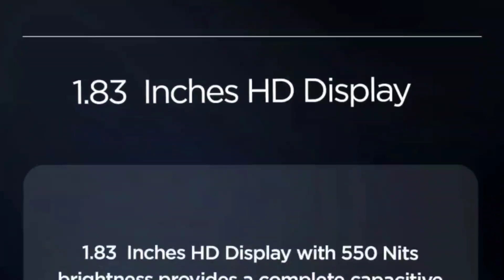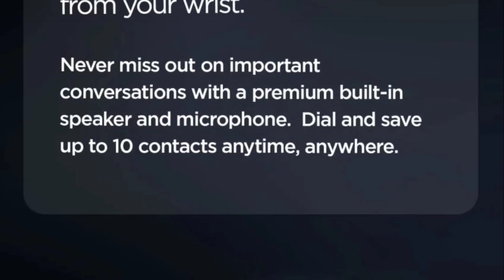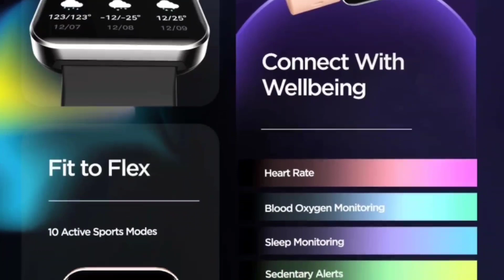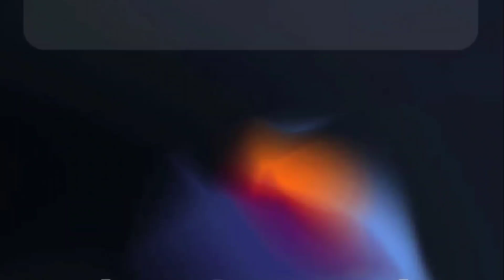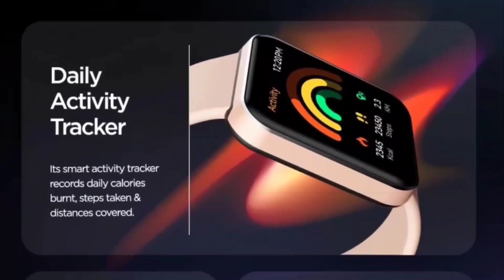Boat Flex 💪 coming up next 3March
Chalo guys karte Hain preview boat ki upcoming budget watch ka
Flex - soon 3March

other deals
1. Fireboltt infinity
low price

2. Fireboltt invincible
low price

3. Fireboltt Visionary
low price
renewed - super low price

4. Fireboltt Thunder
low price

5. Fireboltt 360 pro
low price

6. Fireboltt beast pro
low price

1. green
2. white
3. black

Apple type straps 42mm (visionary and Crossbeats ignite S5 and ring plus watches)
1. metal
2. silicon
3. black

2. register (ad your all details
3. share particular product link or full platform from search bar
4. track your earning (my activity section)

2ND APP (cashkaro) apni purchase pe cashback paao